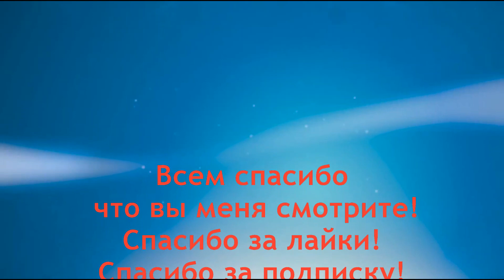Болят и отекают ноги что делать. Боль в ногах. Отеки ног - домашнее лечение №14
Болят и отекают ноги после работы что делать? Лечение усталости и отечности ног можно проводить используя рецепты народной медицины. Если у вас отекают ноги по вечерам, вы испытываете боль в мышцах ног то воспользуйтесь моими полезными рецептами для ног. Боль в ногах при ходьбе не выносима, ваши ноги сильно устают, отекают и болят? Это не беда. Если вас донимают боли в ногах, ноют  мышцы, болят ступни, тянут вены, а ноги отекают, то воспользуйтесь с народным рецептом в авторском исполнении от Ed Black.
Рецепт для здоровья ваших ног № 14
Это серийный контент для здоровья ваших ног.
В данном рецепте для уменьшения болей и отеков ног я научу вас как использовать антоновские сорта яблок. Готовим отвар из антоновки. Употребляем во внутрь по предложенной мною схеме и ждем положительных результатов в лечении болей и отеков в ногах и мышцах. Подробнее вы узнаете досмотрев данный сюжет до конца. Будьте здоровы.

- Боли в ногах и мышцах. Болят и отекают ноги -помощь народными средствами